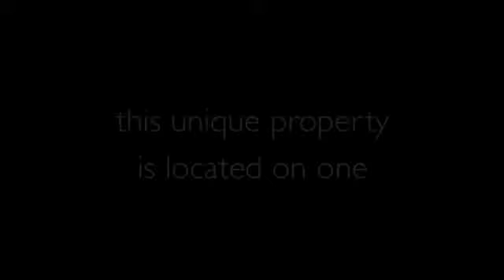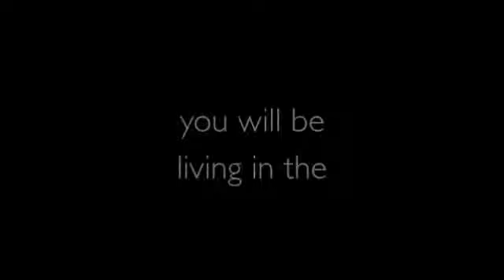Real Estate - Harcourts